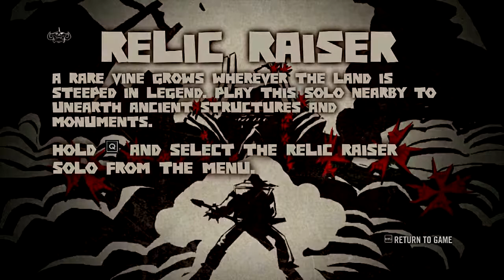"Sexy in a weird sort of way" Brutal Legends: Episode 1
Darktyras plays a sexy, brutal, guitar, jack black jaw dropping panty raiding epic mother fucking game. YOu got to be fucking crazy to not like this game!